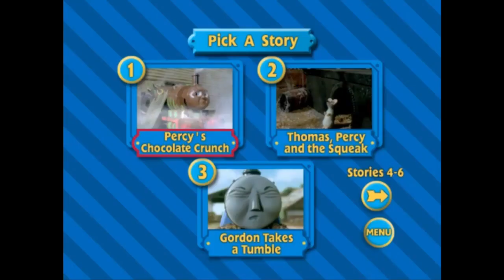Percy's Chocolate Crunch & Other Thomas Adventures - US DVD Menu (2003)